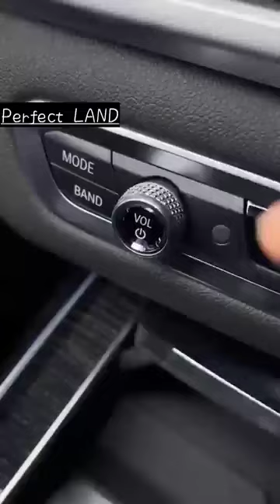سيارة جديدة من شركة bmw. من نوع كات كات مواصفات رائعة. 2023/02/12